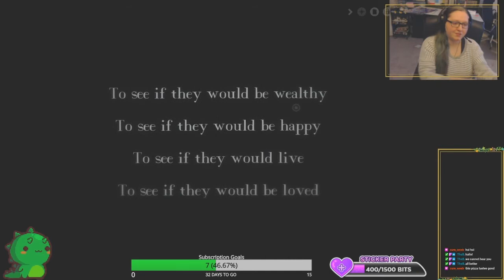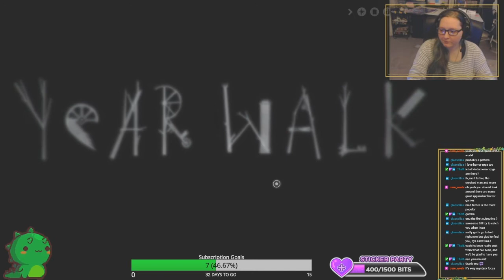Year Walk: Let's Start Walking (1)